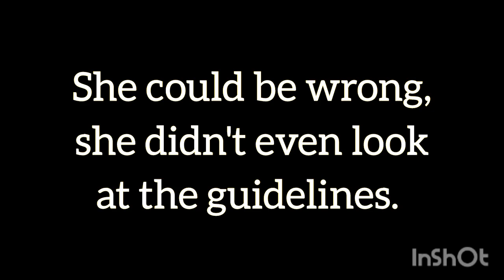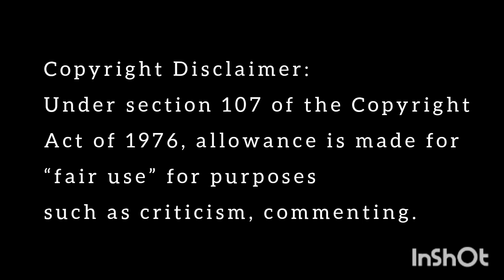Bullhorn Betty Takes Credit for Don Wells Jail Sentence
Video Source:
Feb 08, 2022
Bullhorn Betty
Coffee Club: Don Wells is in Jail!
Candus WHERE'S SUMMER???

Missing Since: June 15, 2021
Age: 6
Sex: Female
Race: White
Hair: Blonde
Eyes: Blue
Height: 3′
Weight: 40 lbs
Missing From: Rogersville, Tennessee
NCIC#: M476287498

Anyone with information about Summer Wells whereabouts is urged to call 1-800-TBI-FIND

Official missing poster to print and distribute, plus up-to-date information can be found on the official "Find Summer Wells"